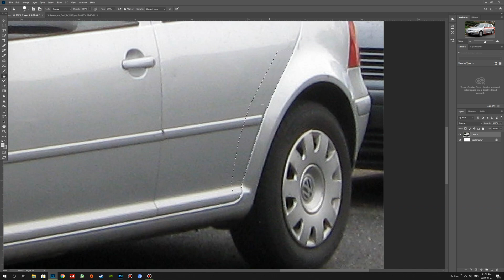VOLKSWAGEN GOLF 4 | VIRTUAL TUNING | PHOTOSHOP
Virtual Tuning of Volkswagen Golf IV using Photoshop.